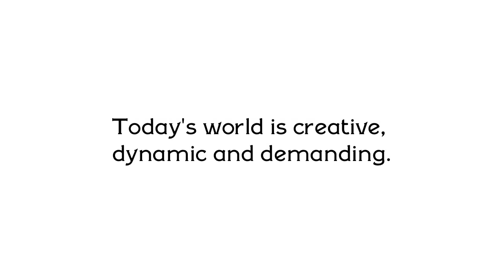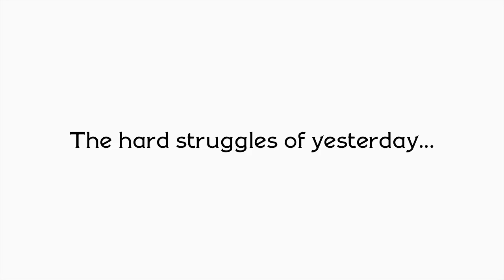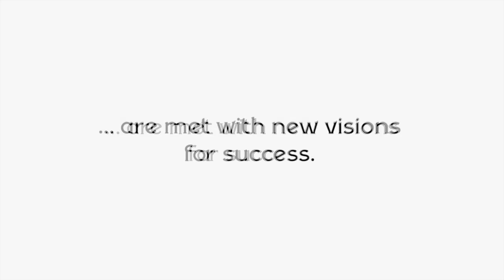DEKORA NOW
This is Dekora Think Far